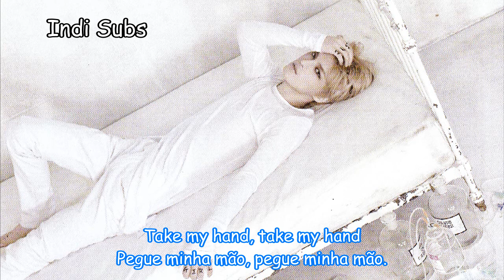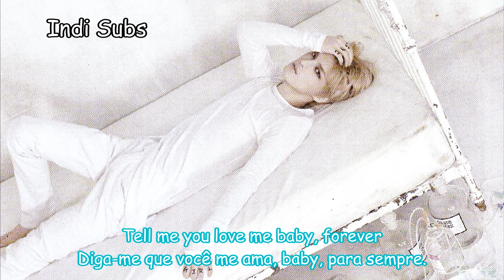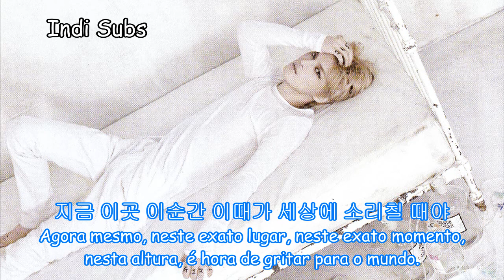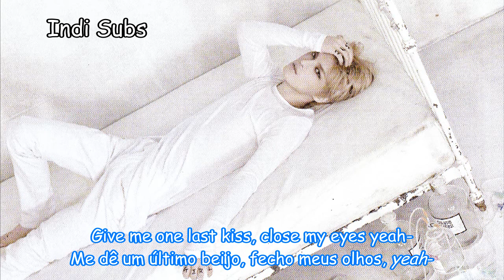Kim JaeJoong Ft. Yong JunHyung [BEAST] - Don't Walk Away ( Legendado PT-BR | HAN )